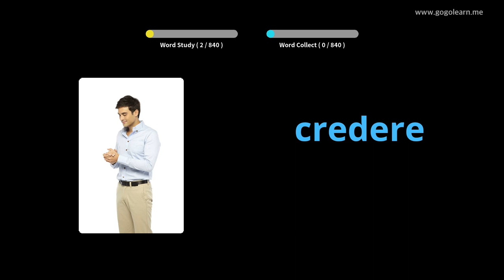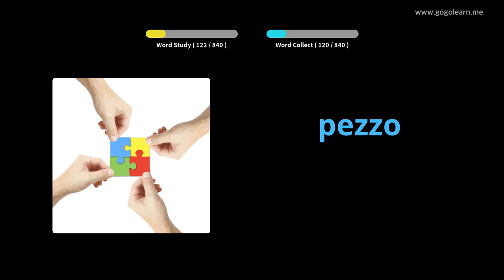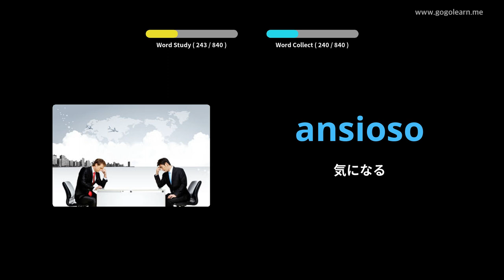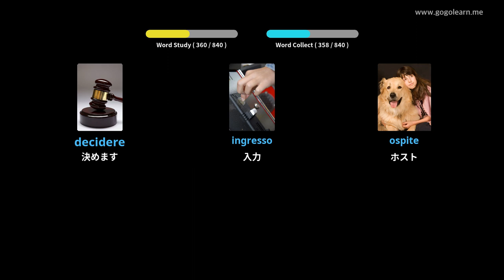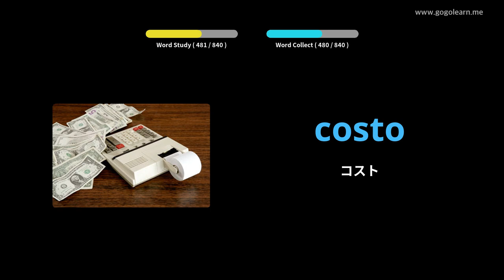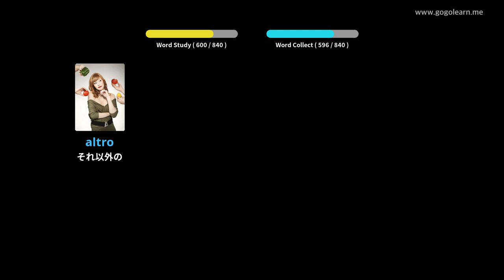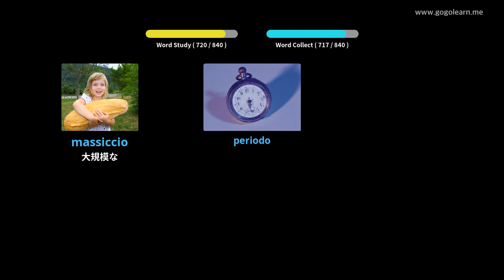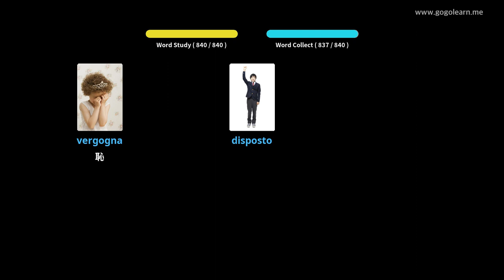写真を通してイタリア語を学ぶ|イタリア語の語彙寝ながら聞く | Golearn